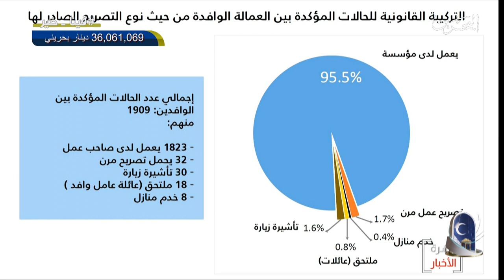البحرين مركز الأخبار : أسامة العبسي يؤكد أن معظم الحالات المصابة من العمالة الوافدة تعمل بشكل قانوني